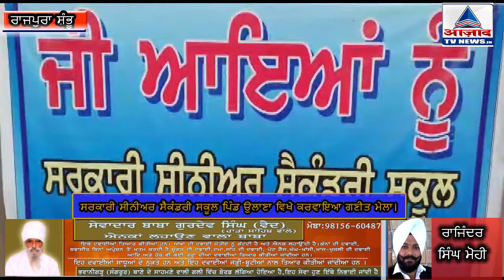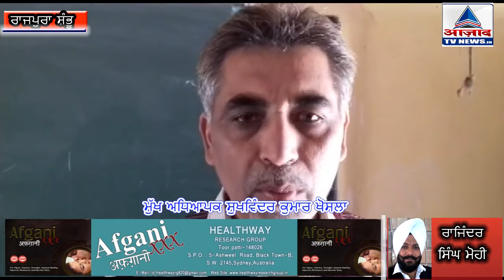ਪਿੰਡ ਉਲਾਣਾ ਦੇ ਸਰਕਾਰੀ ਸੀਨੀਅਰ ਸੈਕੰਡਰੀ ਸਕੂਲ ਵਿੱਚ ਗਣੀਤ ਮੇਲਾ ਕਰਵਾਇਆ ਗਿਆ। mpg azadtvnews